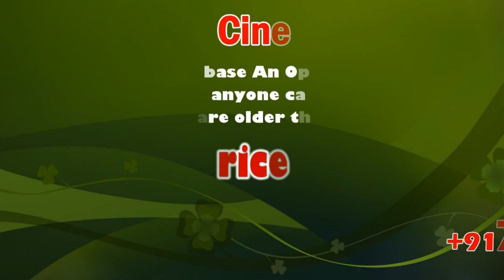Transport Minister M R Vijayabaskar Inspected Special Buses | Sicp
Tamil Nadu transport minister M R Vijayabaskar inspected Special buses

TNSTC operates 370 special buses to tackle Pongal rush

TRICHY: Tamil Nadu State Transport Corporation (TNSTC) Trichy region has begun operating around 370 special buses from Tuesday night to clear extra rush during Pongal week. Similarly, State Express Transport Corporation (SETC) has also begun operating additional omnibuses for long-distance passengers.

TNSTC sources said that special buses being operated for the past three days has been gradually increased on Tuesday foreseeing the last-minute travellers. Officials said that the 370 special buses including mofussil and city/town services in Trichy, Ariyalur and Perambalur districts falling under the TNSTC Trichy region will be operated till January 20, 2020. TNSTC will be operating at least 120 buses connecting Trichy and Chennai while 35 buses will ply additionally between Trichy and Madurai cities.

“Wherever there is major demand, we utilize the spare fleets to connect the particular destination,” an official source with TNSTC said. Since there is a significant demand between Trichy and Ariyalur districts including Jayankondam, TNSTC Trichy region has been operating 30 buses exclusively for the Ariyalur district. Coimbatore-Trichy route and Trichy-Thanjavur route has been allotted 15 additional buses each.

Similarly, SETC that usually operates 90 buses from Trichy to Chennai, Pamba, Tirupati and Bengaluru locations have increased the number of buses to 102 as on Tuesday evening to manage the holiday rush.

“As we have opened two temporary bus shelters near Williams Road and Mannarpuram, 20 city buses on circular routes have been deployed to connect these temporary bus shelters with Central bus stand,” the official added. Adequate crew members were put in reserve to operate special buses on requirement, officials added.

Pongal: Business dull for potters in city

Trichy: Earthen pots, an inseparable identity of Pongal festivities, are not much in demand this time, according to potters in Trichy. With only days left for the traditional thanksgiving festival of the state, potters said the business is dull even though the price of pots has not increased that much.

As people prefer cooking the signature dishes, Ven Pongal (plain Pongal) and Sakkarai Pongal (Sweetened Pongal), of the Pongal festival in clay pots in a traditional style, usually the sales of clay pots used to pick up during the season. Apart from the permanent shops, temporary stalls would often crop up near Melachinthamani and Gandhi market localities for Pongal festival. However, the sales of clay pots have not gained steam this year. “This year’s Pongal festival is dull. Despite the copious flow of water in the Cauvery, the sales of pots have not been picked up so far,” A Rukmini, a pot seller from Melachinthamani, said. The potters have exclusively designed Pongal pots weighing from 1 kg to 3 kg. The price of a one-kg Pongal pot is Rs 120. They said that city dwellers did not arrive as expected to purchase clay pots.

It seems that college managements and private event organisers in the city who have been hosting community Pongal festival in a traditional manner have come to the rescue of the potters to an extent. “College students purchased pots in bulk quantity,” Rukmini added. The potters, however, hoped that the sales would pick up ahead of the Kaanum Pongal (January 17) as traditional games including Uriyadi (pot breaking) contest will be organized during the time.